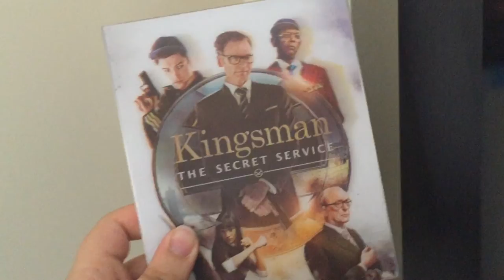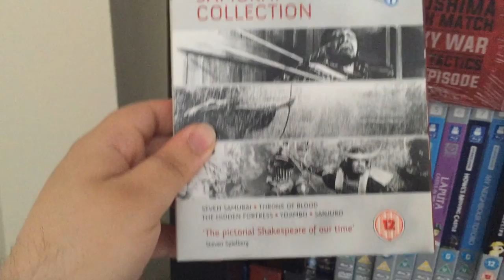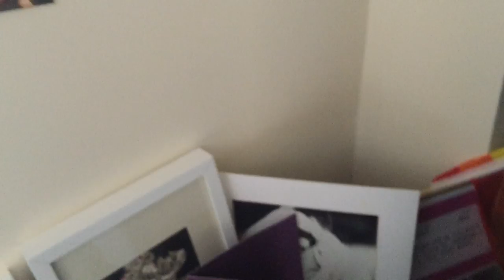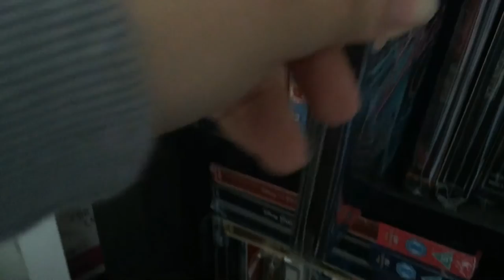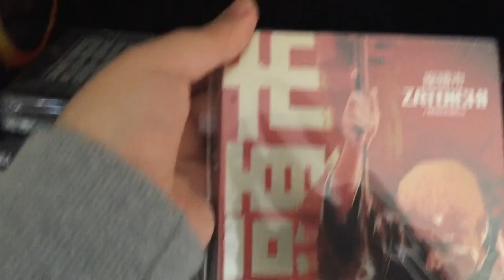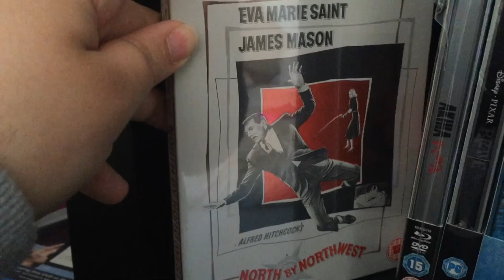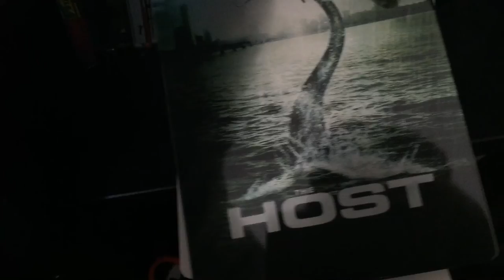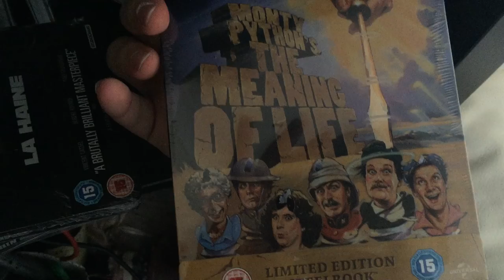MY BLURAY COLLECTION: PART ONE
I've had a lot of requests for this, I've split the video into 2 as I had little storage.  So here you go guys enjoy!